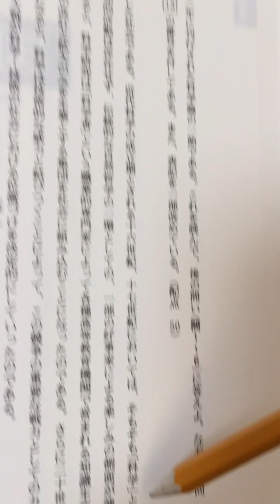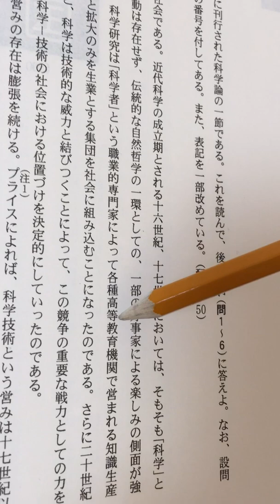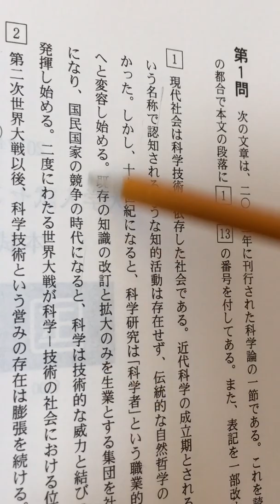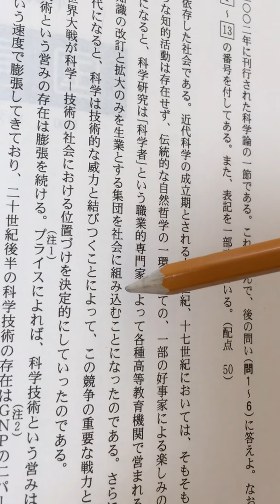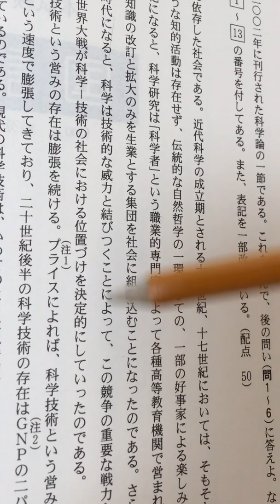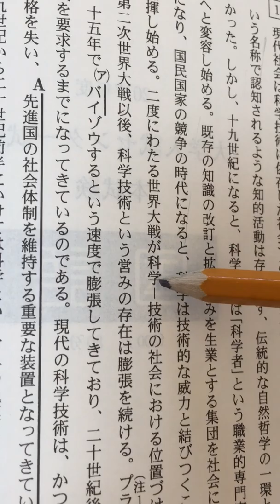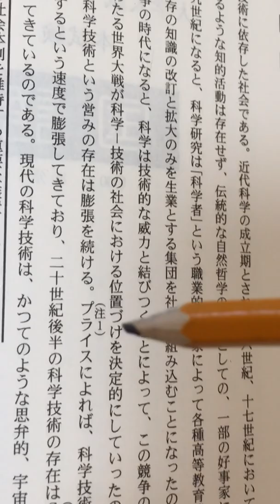Modern Japonca Metin Okuma 00000002-01 Japonca Yeterlik Sınavı (JLPT) 1, 2, 3, 4, 5 Seviyeleri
Modern Japonca Metin Okuma 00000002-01
Japonca Yeterlik Sınavı (JLPT) 1, 2, 3, 4, 5 Seviyeleri
Hazırlayan - Çeviren - Anlatan: Serdar Atilla Başara